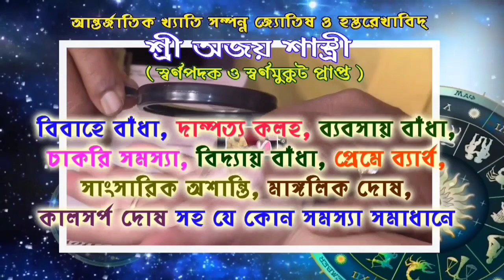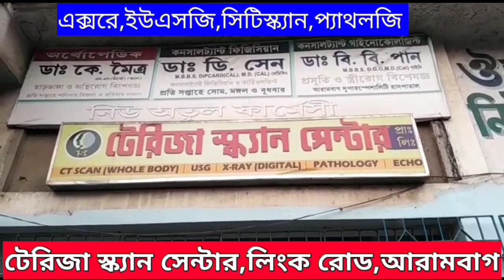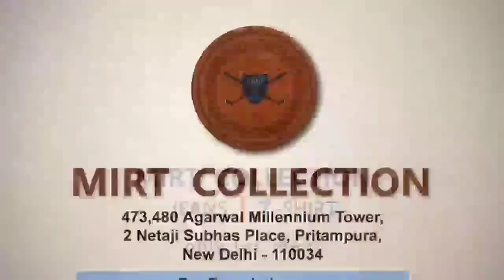বিজেপি সংখ্যালঘু মোর্চার সভাপতি আলি হোসেন ও সহ সভাপতি মাফুজা খাতুন কি বললেন আরামবাগ এসে ?